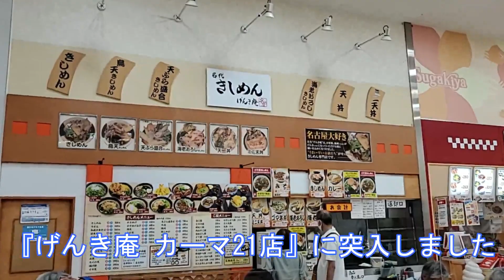名古屋市熱田区『げんき庵 カーマ21熱田店』豚しゃぶきしめん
今日は、名古屋市熱田区の『げんき庵 カーマ21熱田店』にやってきました。
　もう8回目かな？こうなったら、全メニュー制覇したいと思います

注文は、『豚しゃぶ きしめん』にしました。490円です。
相変わらず、お安いです！

少し待って呼ばれて、着丼しました。

豚しゃぶときしめんの融合、豚の脂がスープに溶け出しています。
豚しゃぶは、4～5枚入ってますね。

脇役のネギが白髪ネギと青ネギ 両方入ってます。これがニクイです。

そして、げんき庵のきしめんは、いつものコシと歯ごたえがあります

豚しゃぶときしめん、おいしくいただきました。

げんき庵のコスパ、完成度には、いつも驚愕します。

　・麺　　　　きしめん　　☆☆☆
　・スープ　　カツオ出汁　☆
　・具材　　　豚しゃぶ　　☆☆

全メニューの制覇に挑戦します